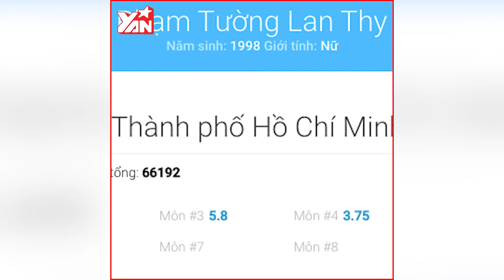"Hot girl ống nghiệm" Phạm Tường Lan Thy bị tố ăn cắp chất xám: "Cảm thấy bất ngờ"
Phạm Tường Lan Thy (SN 1998) sở dĩ được gọi là “hot girl ống nghiệm” bởi cô là 1 trong những em bé đầu tiên được sinh ra tại Việt Nam nhờ phương pháp thụ tinh trong ống nghiệm. Vốn có ngoại hình xinh xắn và thành tích học tập tốt, song cô cũng là cái tên gây nên nhiều tranh cãi trên các diễn đàn mạng xã hội.

Hãy theo dõi Yan trên:
✔️Youtube Yan News :